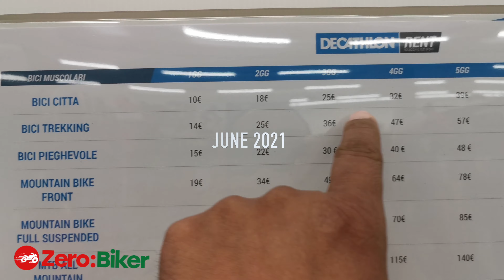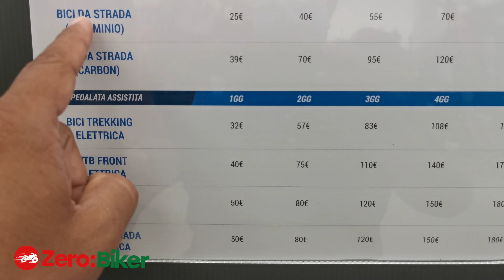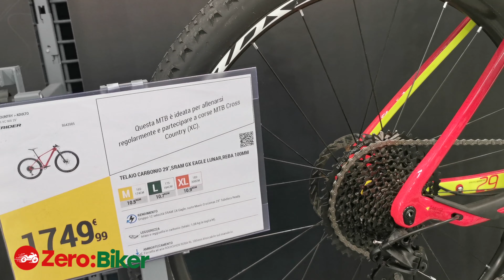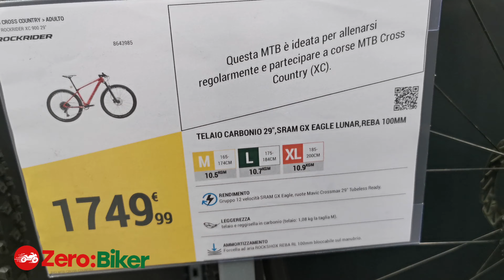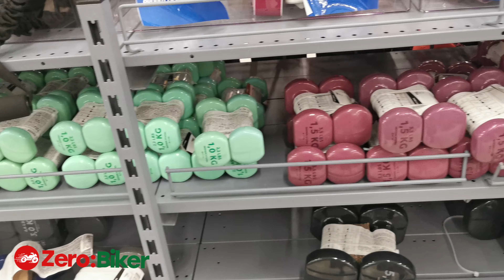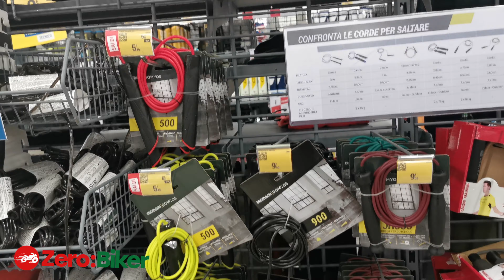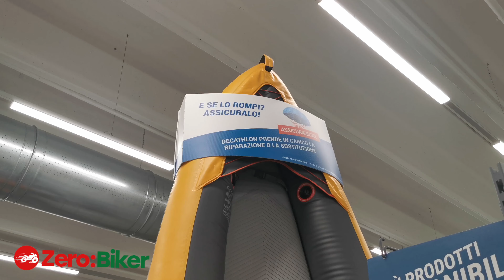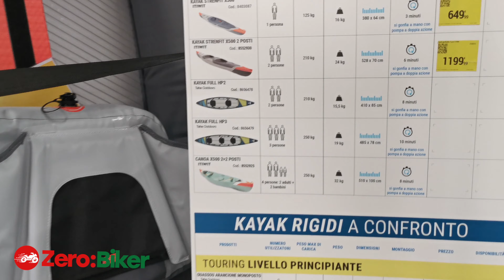DECATHLON FINAL PART, RACING & MOUNTAIN CYCLE।। সব ধরনের সাইকেল বিভিন্ন দামের।